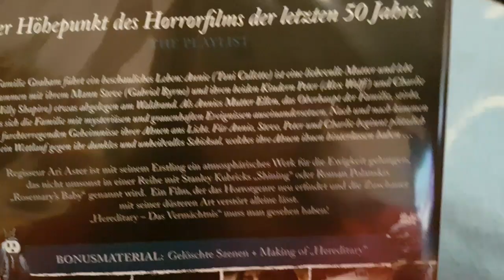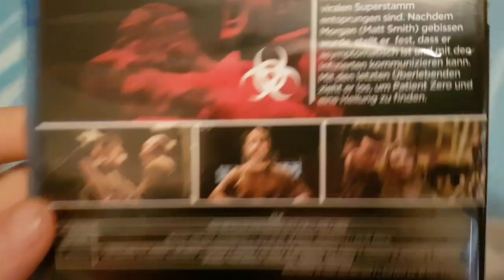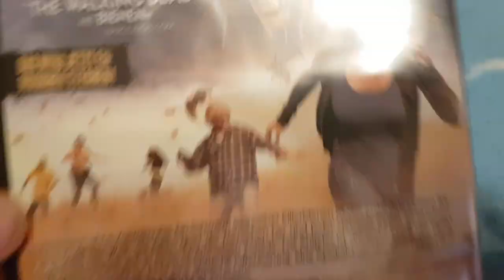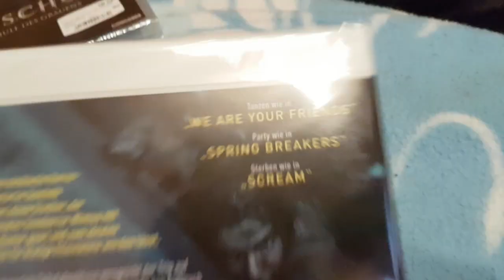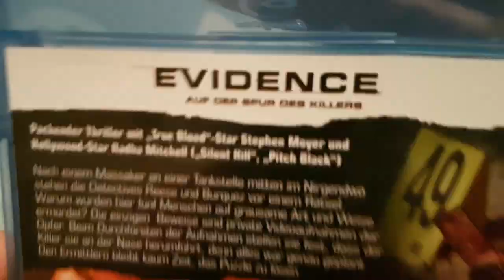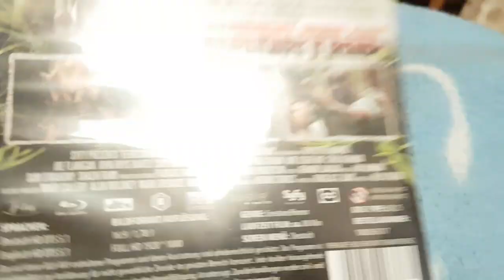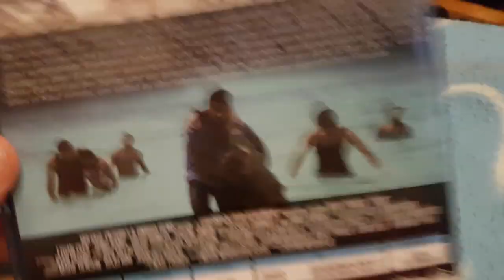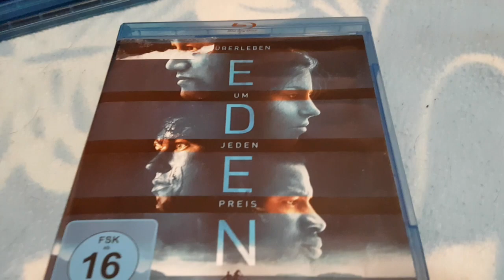Dvd / Blu-Ray Update 09/2018